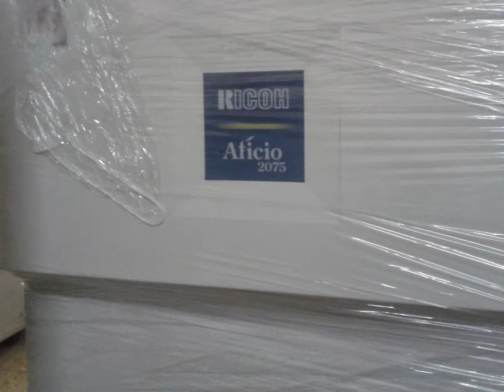cho thue may photocopy tại hà nội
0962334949 MÁY PHOTOCOPY CHO THUÊ GIÁ RẺ
 CÔNG TY TNHH MÁY VĂN PHÒNG ĐẠI TÂY DƯƠNG
Chuyên cung cấp cho thuê máy photocopy hàng nhập.
cho thuê từ: 800.000/tháng -- 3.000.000 /tháng,

Dịch vụ Sửa chữa máy in ,dịch vụ sửa chữa máy photocopy, sua chua may in , sua chua may photocopy,
Dịch vụ đổ mực máy in , đổ mực máy photocopy ,do muc may in , dich vu do muc may photocopy,
Gía thuê từ: 800.000/tháng -- 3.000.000 /tháng,
Dịch vụ đổ mực máy in , dịch vụ đổ mực máy photocopy ,do muc may in , dich vu do muc may photocopy,
Đổ mực máy in , đổ mực máy photocopy ,do muc may in , do muc may photocopy,
chuyên cho thuê máy photocopy , cho thue may photocopy , cho thue may photocopy tai ha noi , cho thuê máy photocopy tai ha nội, sửa chữa máy
BÁN VÀ CHO THUÊ MÁY PHOTOCOPY - MÁY IN GIÁ RẺ